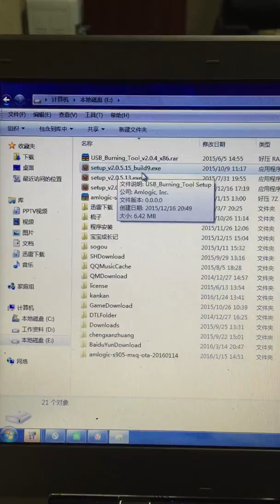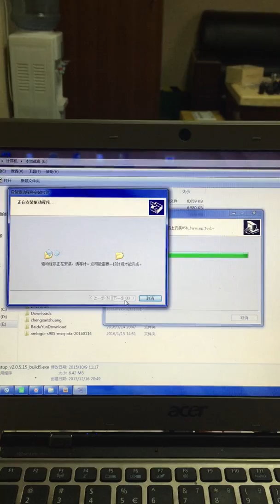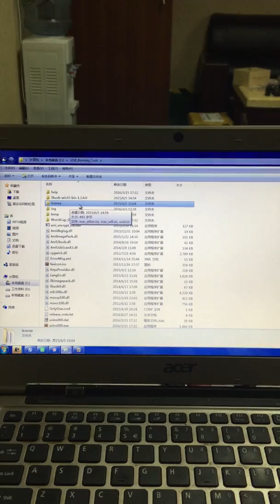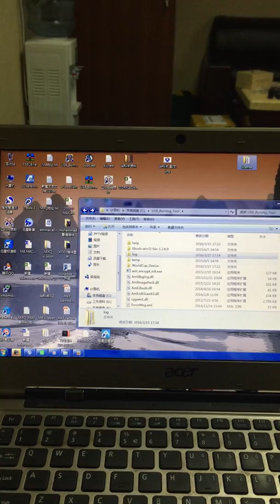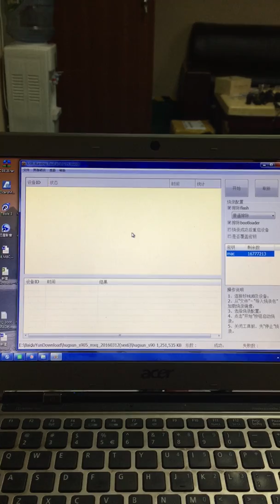Video for install burning tool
How to install burning tool for Amlogic android tv box.